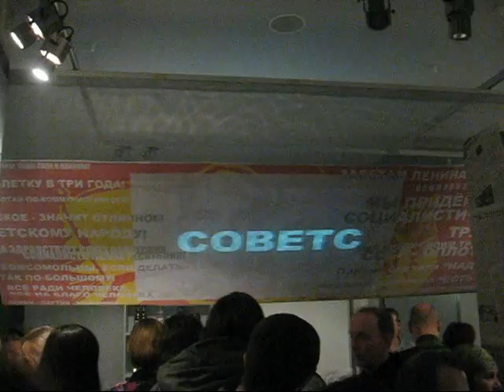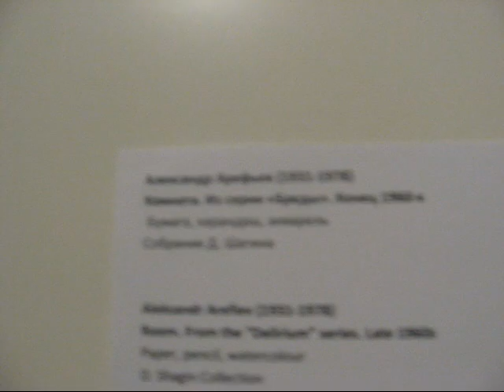выставка круга Арефьева. Новый музей 03.11.2011 СПб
на видео: Дмитрий Шагин, Гага Ковенчук, Константин Агунович, Иван Сотников, Екатерина Андреева, Андрей Хлобыстин, Олег Котельников, Владимир Шинкарёв, Вальран, Андрей Кузьмин,  Дмитрий Конрад, Артем Магалашвили, Николай Благодатов, Дмитрий Северюхин, Анатолий Белкин, Александр Горяев, Лиза Шагина, Алексей Чижов, Анатолий Басин, Аслан Чехоев, Реваз Жвания, Павел Герасименко, Кирилл Авелев, Ира Васильева, Алина Путятична и др. художники

C 4 ноября 2011 в Новом музее (Санкт-Петербург, 6-ая линия В.О., 29) при поддержке Комитета по культуре Санкт-Петербурга открывается выставка художников Арефьевского круга (организатор проекта — Аслан Чехоев, художественный руководитель — Нодар Джобава, куратор — Владимир Назанский) «Беспутные праведники. Орден Нищенствующих Живописцев (ОНЖ)».

В рамках экспозиции представлено около 200 работ художников Арефьевского круга, образованного в послевоенные годы XX века. Произведения Александра Арефьева, Рихарда Васми, Шолома Шварца, Владимира Шагина и Валентина Громова ранее не выставлялись в рамках единой музейной экспозиции ни в СССР, ни в России.

Выставочный проект реализуется в сотрудничестве с Государственным Русским Музеем, Государственной Третьяковской Галереей, американским Jane Vorhees Zimmerli Art Museum, получившим в дар коллекцию Нортона Доджа (Нью-Джерси), ЦВЗ «Манеж», Государственным Музеем «Царскосельская коллекция», Музеем Нонконформистского Искусства, Музеем истории города Санкт-Петербурга, а также, с участием целого ряда российских и зарубежных частных коллекций.

Над этим проектом Новый музей работал около года. Участники - известные искусствоведы, авторы, кураторы, коллекционеры: А. Чехоев, Е. Андреева, Л.Гуревич, И.Кушнир, В.Назанский, О.Фронтинский, Д.Шагин, представители Комитета по культуре Санкт-Петербурга и крупнейших музеев страны (Третьяковская галерея, Русский музей). Будет присутствовать и единственный, доживший до сегодняшнего дня, художник Арефьевского круга - Валентин Громов. В рамках открытия будет представлена инсталляция с предметами советской эпохи и нонконформистского быта художников, в том числе — архив семьи Владимира Шагина, с комментариями сына Дмитрия Шагина (творческая группа «Митьки»).